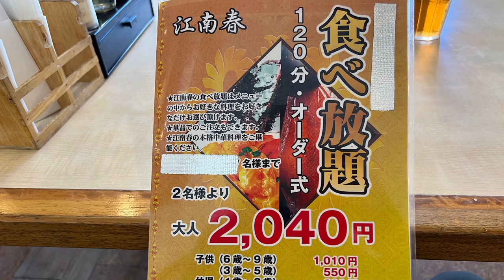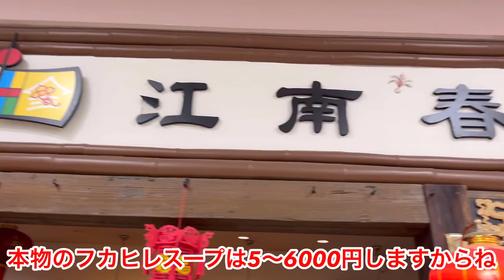1000円のフカヒレスープ本物？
1000円のフカヒレスープ、フカヒレ入っているのか￼？